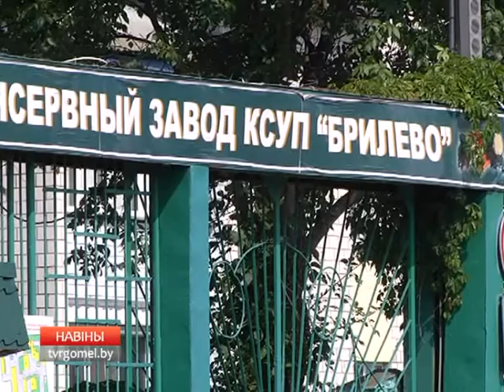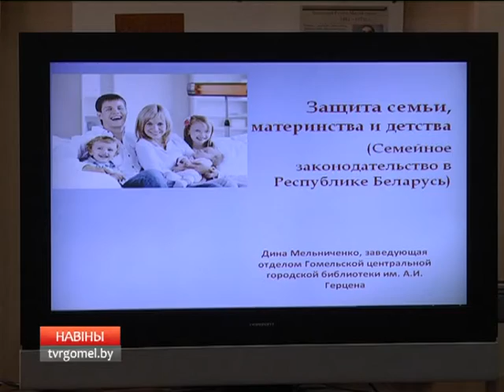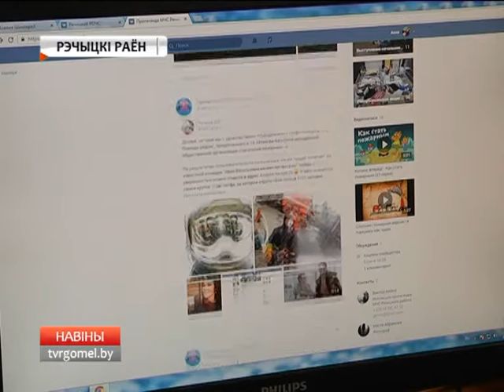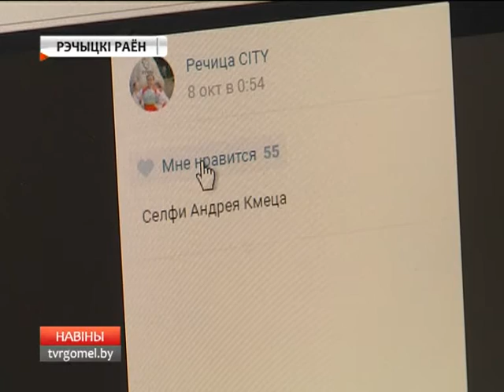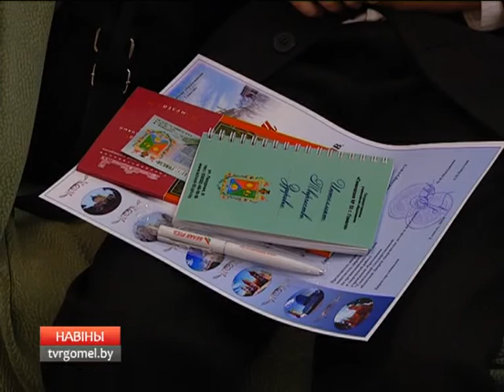13 10 2016 НОВОСТИ